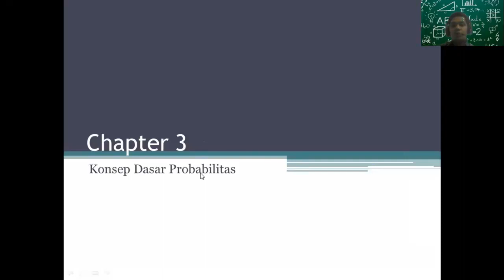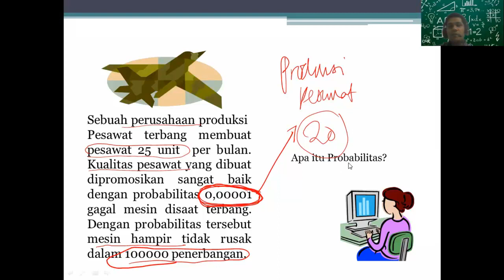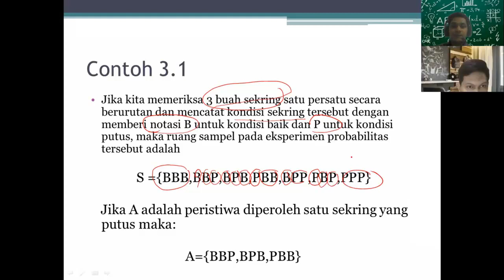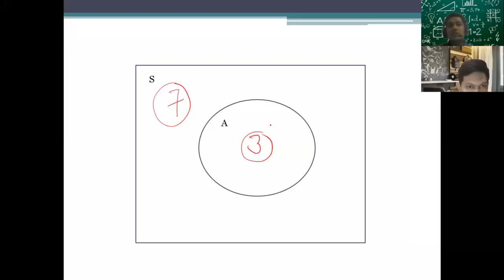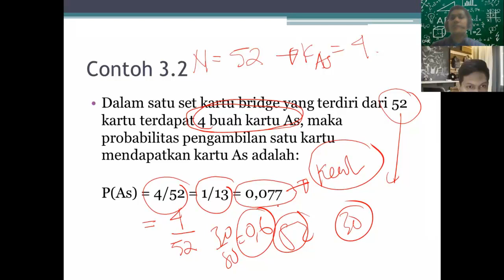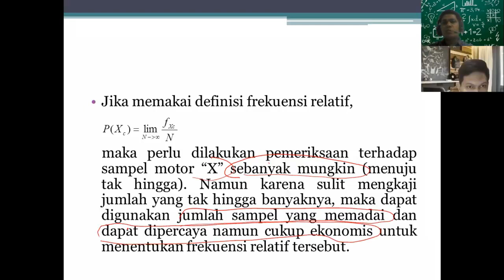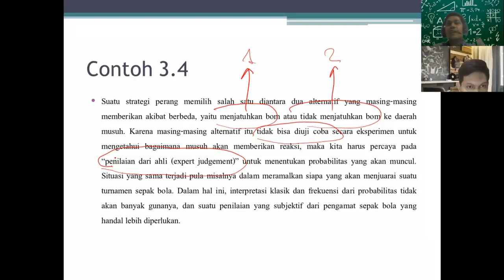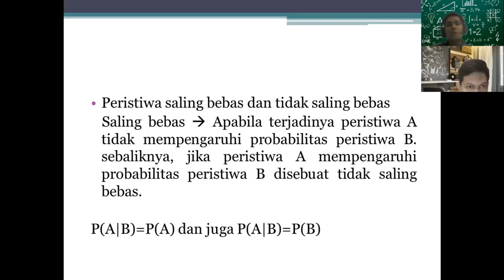KONSEP DASAR PROBABILITAS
Pada beberaoa kasus kita terkadang memerlukan untuk mengetahui tingkat kemungkinan terhadap suatu kejadian. Untuk itu, diperlukan untuk memahami konsep dasar probabilitas. Dalam video ini diberikan dasar-dasar probabilitas yang tepat untuk Anda pelajari.